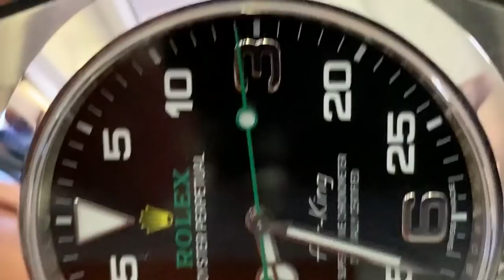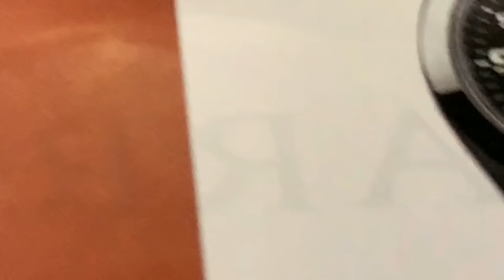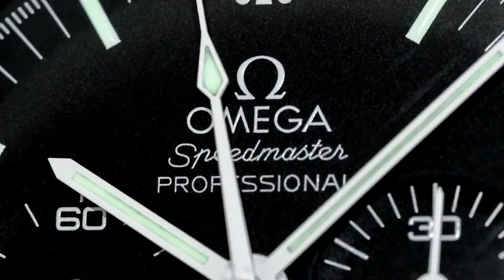ARCHIE BEATS THE OTHER GURUS - Rolex is the greatest brand to buy